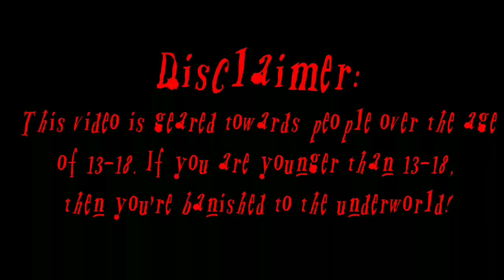Zeta Vs. MelParty: The Return in Super Smash Bros. Ultimate Online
Most likely the last time ever that Mel and I fight. Sniped her during her online tourney run, aaaaand she forgot to archive the stream so no bonus clip this time.

Follow Mel on Twitch and sub to her YouTube!

Check out zetagames101, OtakumusDragon, and ZetaMation101!

Gameplay footage property of Nintendo.